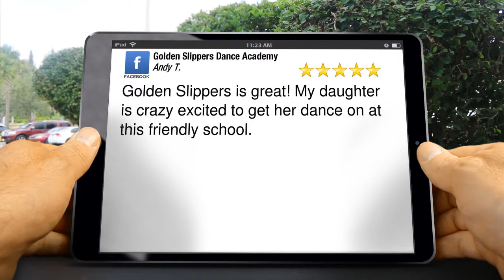Golden Slippers Dance Academy Virginia Beach Amazing 5 Star Review by Andy T...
New Review

        Golden Slippers is great! My daughter is crazy excited to get her dance on at this friendly school.

        Golden Slippers Dance Academy
        2924 North Lynnhaven Road
        Virginia Beach VA
        23452